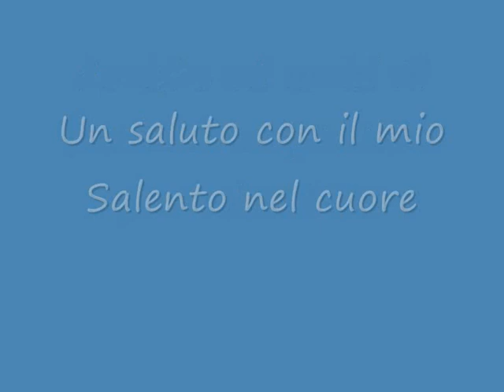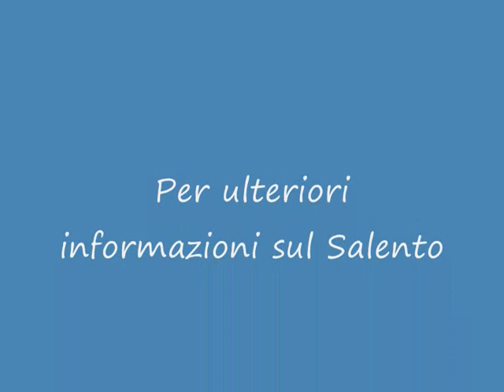Un saluto dal Salento.wmv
foto personali e  di amici-
Salento sempre da conoscere e d'amare